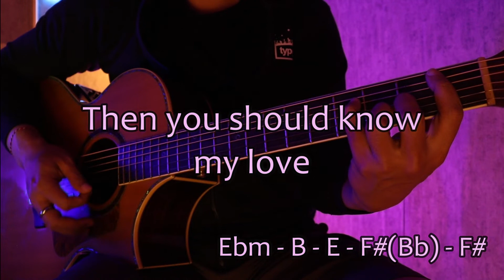She's in Fashion - Suede Acoustic Karaoke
Hi there, it's me Tivv and welcome to my room.
Feel free to sing and jam along, or request a song. I'll play it if it's not beyond my capabilities.

This evening's song would be:
She's in Fashion
by Suede

Connect more with me on IG (narativv)

Lyrics
"She's In Fashion"

She's the face on the radio
She's the body on the morning show
She's there shaking it out on the scene
She's the colour of a magazine
And she's in fashion
She's in fashion

She's employed where the sun don't set
And she's the shape of a cigarette
And she's the shake of a tambourine
And she's the colour of a magazine

Oh and if she tells you 2 is 1
Then 2 is 1 my love,
Oh and if she tells you, you should know,
Then you should know my love,

She is strung out on a TV dream
And she's the taste of gasoline
And she's as similar as you can get
To the shape of a cigarette